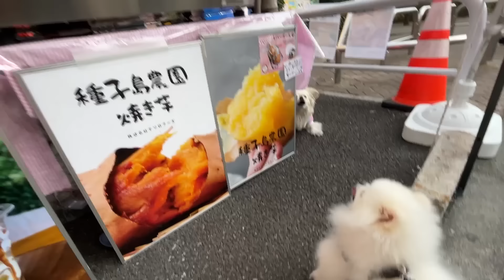焼き芋屋の看板犬と一触即発になるポメラニアン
焼き芋屋に行きました。

いつもお世話になっているトリマーさんのチャンネルでマヨのトリミング動画が公開されました！

毎週水・土18時配信予定